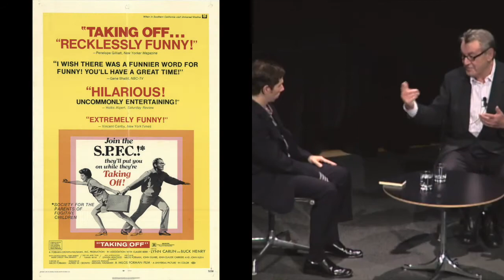FEBRUARY 18 - Milos Forman about directing actors and filmmaking.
TIMESTAMPS:
00:00 - Capturing Human Truth
00:58 - On Directing Actors
01:13 - Acting Is Not Easy
02:20 - Creating complex characters (Colin Firth's take on Milos Forman)
04:57 - Actors & Directors - going for the best
07:53 - There are no small roles
11:10 - Working on crowd scenes
12:53 - Improvisation
15:17 - Professional vs non-professional actors
16:22 - Milos Forman's themes (Truth, individual vs institutions, freedom of speech)

Born in  Czechoslovakia on February 18, 1932 (- April 13, 2018), Milos Forman, the freedom thirsty filmmaker granted us with a legacy of sumptuous films driven by complex human characters in the midst of societal circumstances.
His appetite for human truth and creativity can be seen in his insistence to the care he took to cast actors able to pull off layered performances in secondary roles and throughout his films he offered a rare number of mythical non-cliché heroes and antagonists enabling his audience to deal with the uneasy reality of the banality of evil. Which led to an impressive ratio of lauded and awarded performances like in "One Flew Over the Cuckoo’s Nest” with "Miss Ratched" by Louise Fletcher (Oscar for Best Actress) and "RP McMurphy" by Jack Nicholson (Oscar for Best Actor) and "Billy" by Brad Dourif (BAFTA Best Supporting Actor) - in “Amadeus” with "Salieri" by F. Murray Abraham (Oscar for Best Actor) - in “The People vs Larry Flynt” with "Althea" by Courtney Love (Best Supporting Actress)

His filmography includes: One Flew Over the Cuckoo’s Nest - Amadeus - Hair - The People vs Larry Flynt - Man on the Moon - Goya’s Ghost - Ragtime - Valmont - Taking Off, etc…

AWARDS:
2013
►  Directors Guild of America - Life Achievement Award, Motion Picture

1997  - "The People vs. Larry Flynt"
► Golden Globe for
•  Best Director
•  Best Screenplay
► Golden Berlin Bear (Berlin International Film Festival)
► European Film Award - Outstanding European Achievement in World Cinema

1985 - “Amadeus"
► Academy Awards - 8 Oscars for
•  Best  Director
•  Best Picture: Saul Zaentz
•  Best Actor in a Leading Role: F. Murray Abraham
•  Best Writing, Screenplay Based on Material from Another Medium: Peter Shaffer
•  Best Art Direction-Set Decoration: Patrizia von Brandenstein & Karel Cerný
•  Best Costume Design: Theodor Pistek
•  Best Sound: Mark Berger, Thomas Scott, Todd Boekelheide & Christopher Newman
•  Best Makeup: Paul LeBlanc & Dick Smith
► César Award for Best Foreign Film
►  Golden Globe for Best Director
►  Directors Guild of America (DGA) Award for Outstanding Directorial Achievement in Motion Pictures

1976 “One Flew Over the Cuckoo’s Nest"
►  Academy Award, 5 Oscars for
•  Best Director
•  Best Picture: Saul Zaentz & Michael Douglas
•  Best Actor in a Leading Role: Jack Nicholson
•  Best Actress in a Leading Role: Louise Fletcher
•  Best Writing, Screenplay Adapted From Other Material: Lawrence Hauben & Bo Goldman
►  BAFTA Award for Best direction (1977)

1971 - “Taking Off"
►  Cannes Film Festival - Grand Prize of the Jury

SOURCES:
• Sattam Ghosh - Milos Forman - Sattam Ghosh - An Interview With Milos Forman: His Entry into Film Making and Loves of a Blonde
• Colin the Firth - Colin Firth on working with Milos Forman as the Naughty Charming Vicomte de Valmont (Bobbie Wygant Archive)